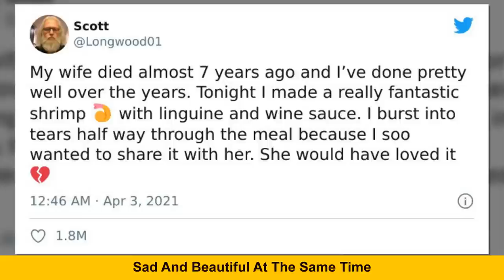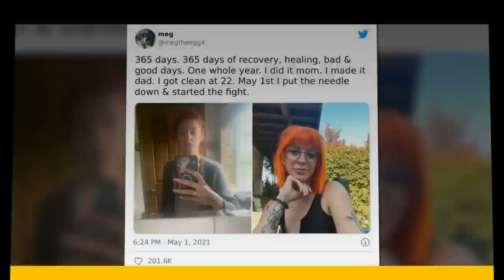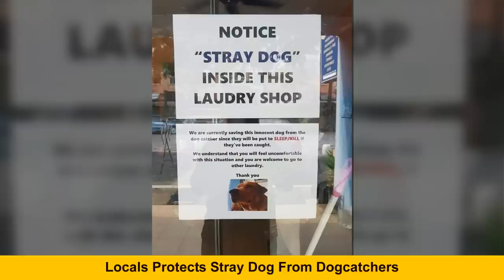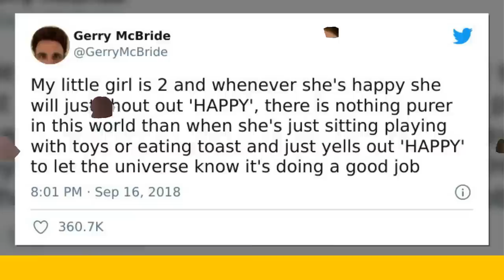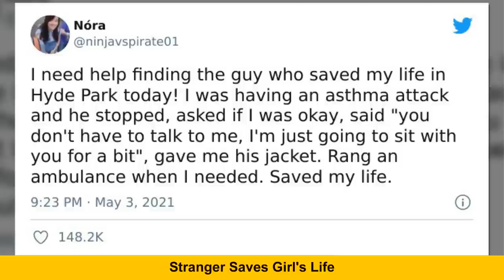If You’re Feeling Down, These 50 Wholesome Pics Might Lift You Up | Memes Time